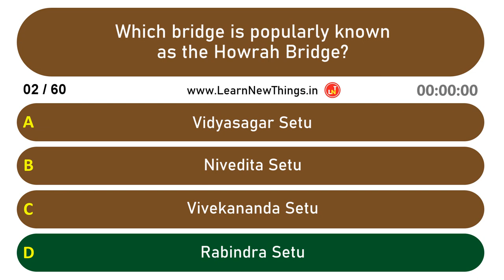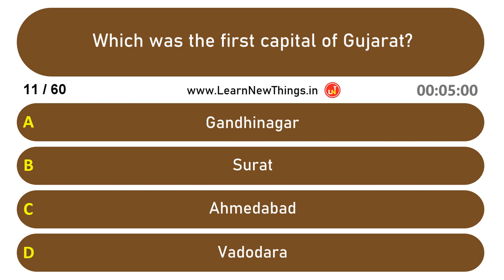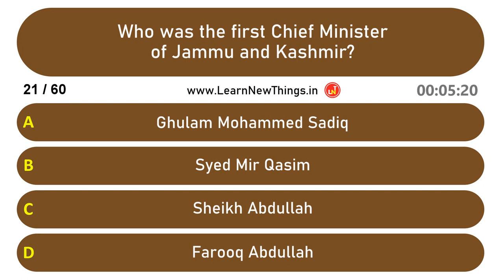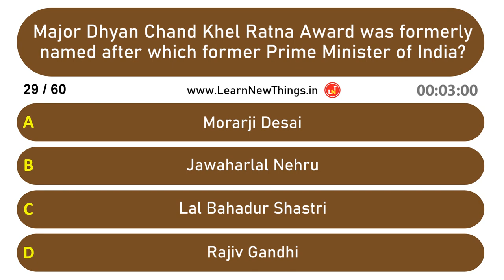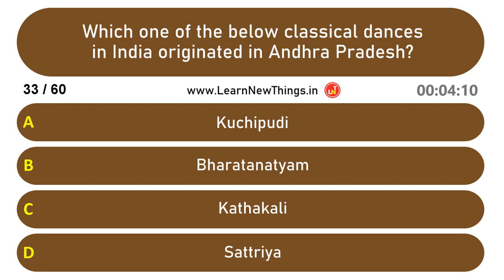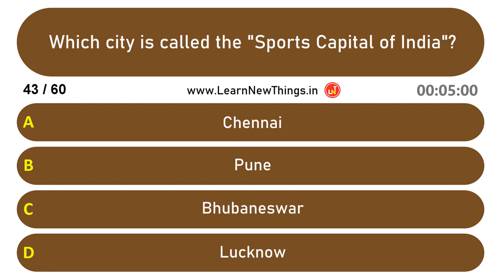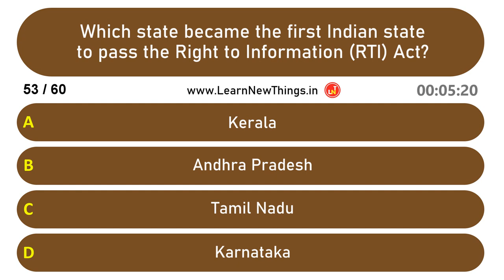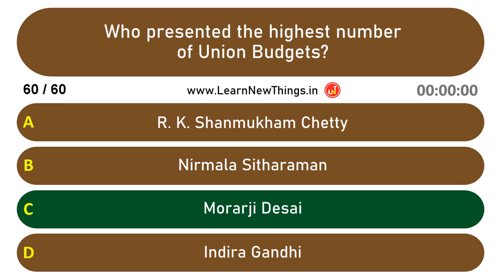India GK Quiz - Part 2 | 60 Important General Knowledge Questions | India After Independence Quiz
In this video,  60 important questions about India are asked. Below are some of the questions in the video:

Which is the full name of Narendra Modi?
Whose birthday is celebrated as Engineers' Day in India?
Who founded Adani Group?
Which state became the first Indian state to pass the Right to Information (RTI) Act?
Who was the captain of the Indian cricket team at the 1983 Cricket World Cup?